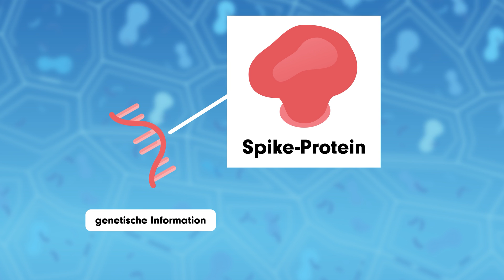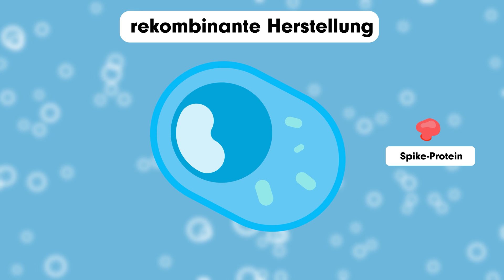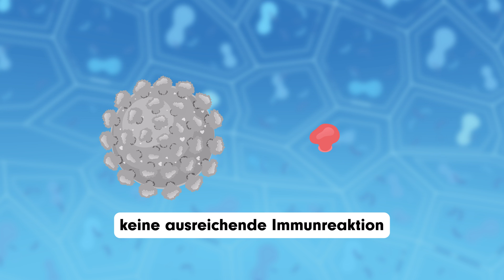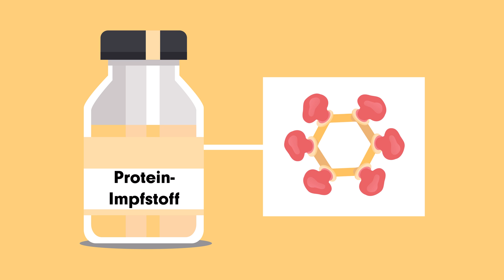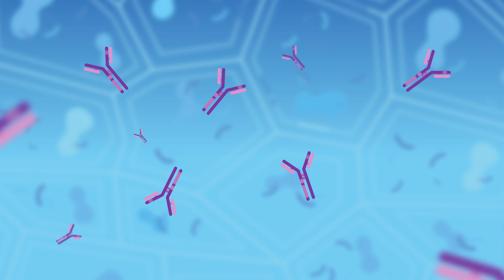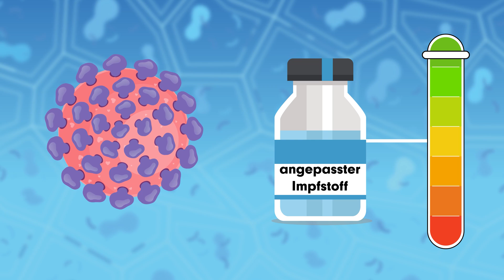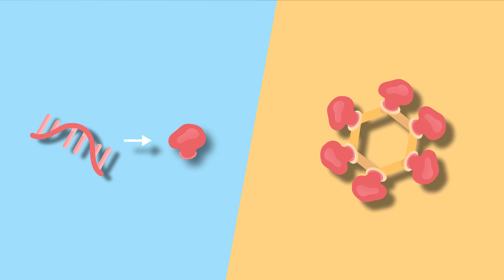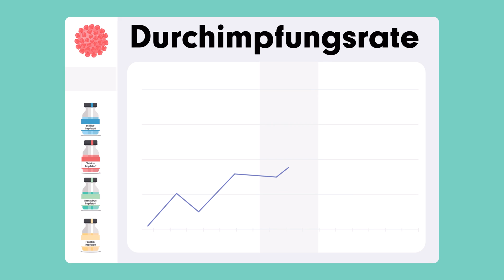Totimpfstoffe gegen SARS-CoV-2: Ganzvirus- und Proteinimpfstoffe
Wie funktionieren Totimpfstoffe gegen COVID-19? Dieses Erklärvideo beschreibt, wie inaktivierte Ganzvirus- und Proteinimpfstoffe gegen SARS-CoV-2 hergestellt werden, was sie beinhalten und wie sie wirken:
0:00 Einleitung
0:35 Welche Arten von Impfstoffen gibt es gegen COVID-19?
2:03 Wie werden Totimpfstoffe gegen COVID-19 hergestellt?
4:23 Warum beinhalten Totimpfstoffe Wirkverstärker (Adjuvantien)?
5:43 Wie wirken Totimpfstoffe gegen COVID-19?
8:09 Wie werden Impfstoffe an neue Virus-Varianten angepasst?
9:21 Wie unterscheiden sich mRNA-Impfstoffe von Totimpfstoffen gegen COVID-19?

Eine Kooperation von Open Science dem Doktoratskolleg RNA-Biologie und der FH Campus Wien